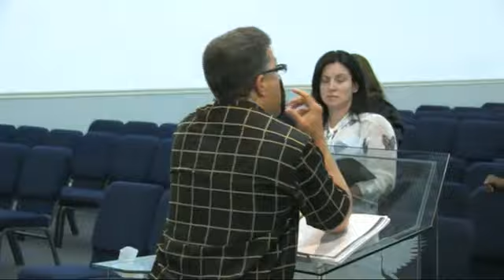Terça Feira Estudo biblico Junho 04 2013 Pr Wagner Da Costa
Cultos gravados na Assembleia de Deus Ministerio Cristo para as Nações em Toronto Canadá .